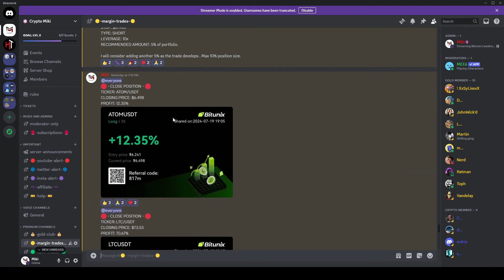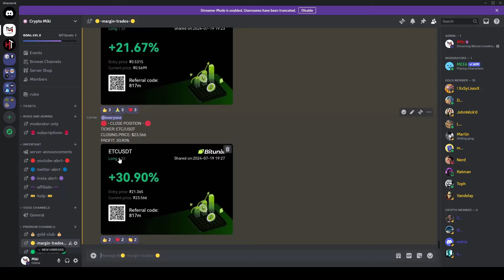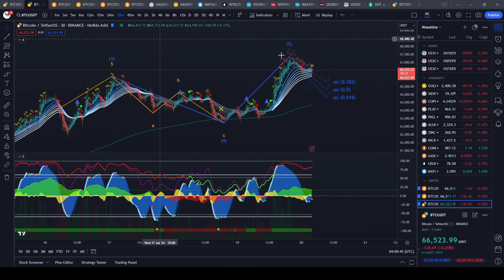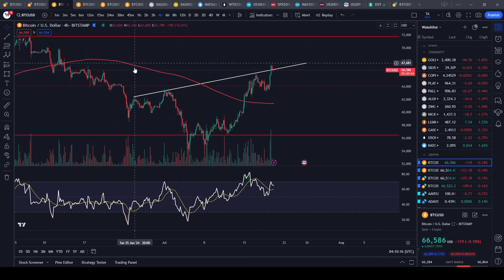A huge opportunity is coming for Bitcoin!!! $BTC $BITI $BITO $HODL $IBIT $ARKB $BTCO $BTCW $GBTC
🚀Join me at Bitunix and get $1000 USDT 💰 bonus when you use my link🚀

Join KCEX now and get a bonus on deposit!